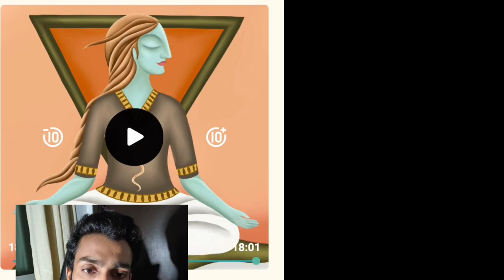Day-3 | Discovering Mindfulness: A Series of Free Meditations from YouTube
Today's meditation: Isha Kriya
- Isha Kriya is a guided 15-minute meditation for health and wellbeing.

Welcome to "Discovering Mindfulness: A Series of Free Meditations from YouTube"! In this series, we'll be exploring a variety of free meditations available on YouTube, focusing on mindfulness and relaxation. Every day or week, we'll try a new meditation and share our thoughts and experiences. Whether you're a seasoned meditation practitioner or a beginner looking to explore the benefits of mindfulness, we hope you'll join us on this journey. Our goal is to provide a helpful and enjoyable resource for those looking to incorporate meditation into their daily routine. Let's discover the power of mindfulness together.

My review:

Difficulty:
- Medium: as need to keep up with breath and mind utterance

Instructions:
- Clear & concise

Chanting:
- Easy to chant the sound as instructed

Effectiveness (Varies to person):
- 8.5/10

Breathwork:
- Conscious breathing at a natural pace

Guide voice:
- Male voice

Guided by